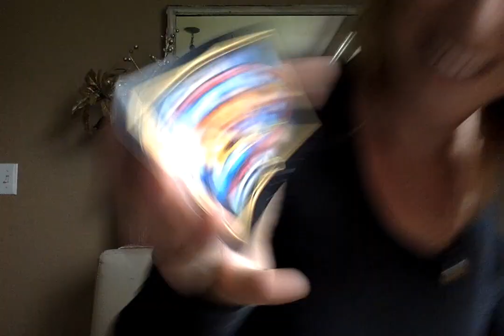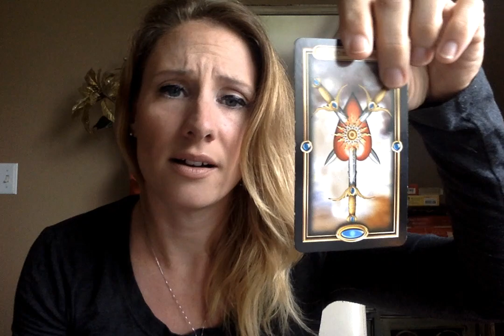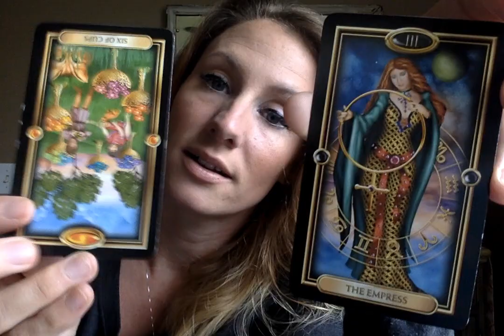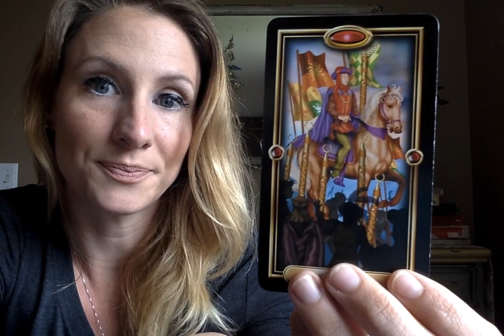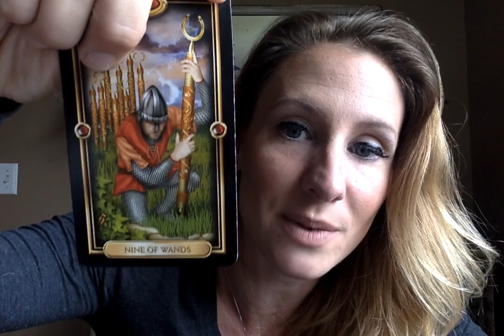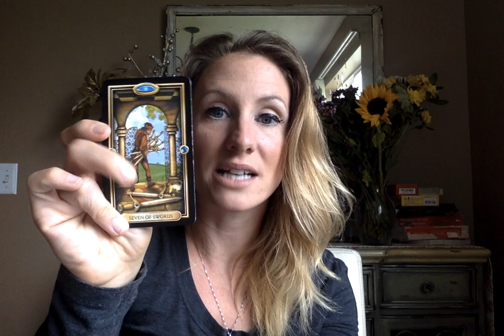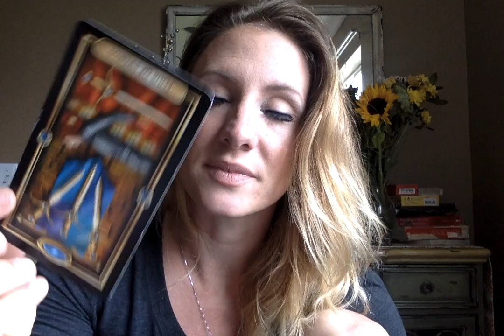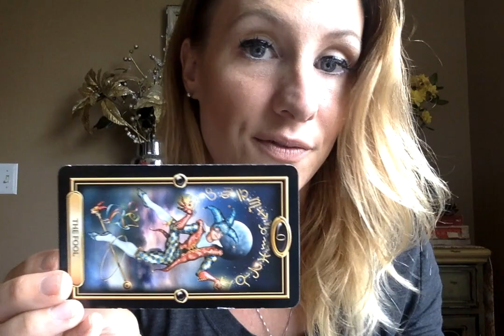Leo Love Tarot Reading 6/5-7/5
This reading is for both single Leos and coupled Leos.

If you want to get the most out of your readings, check out the video about rising and moon signs too! If you're specifically concerned about your love life, check out your partner or potential partner's sun and moon signs for insight as to where they stand and what they are going through :)